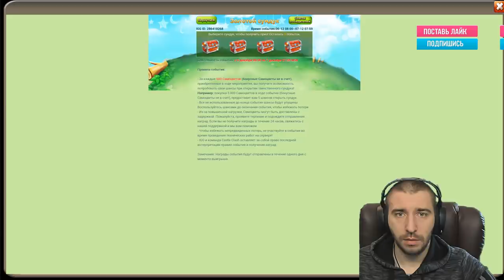РОЛЛИМ НА АККЕ ПОБЕДИТЕЛЯ \ БИТВА ЗАМКОВ \ CASTLE CLASH